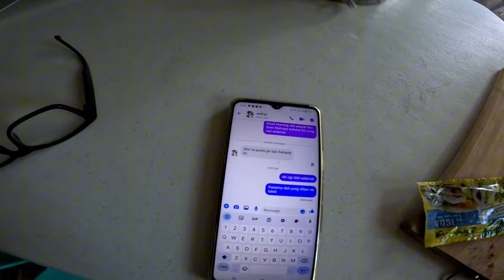UNDAS Idol Japer May Dinala Sa bahay